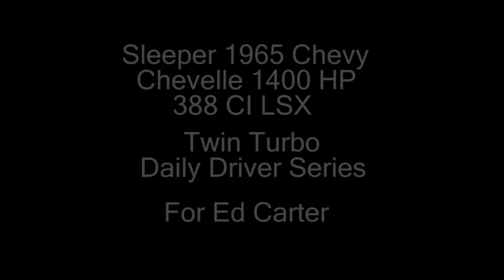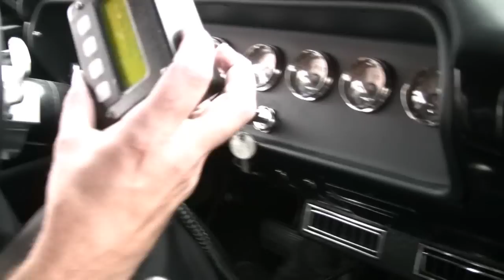1400 HP NRE Sleeper. Tom Nelson. Nelson Racing Engines. NRE. NRE TV. Chevelle.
Go for a ride with NRE's Tom Nelson in this great 65 Chevelle.  Exciting action footage as well as walk arounds and undercarriage peeks.  This new LSX twin turbo is likely to be popular with NRE's customers.  An enormous amount of work has been put into this sleeper car.  For some further video, see our previous video, "What's in the shop." at this